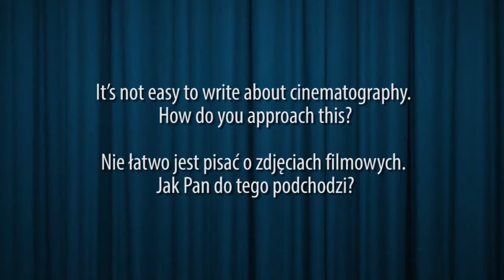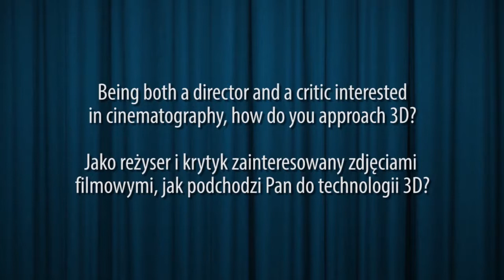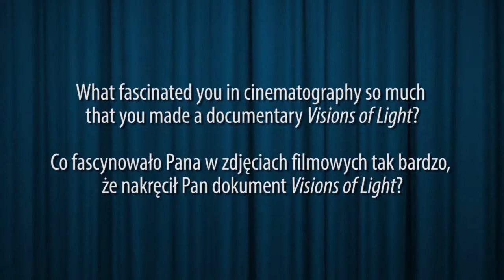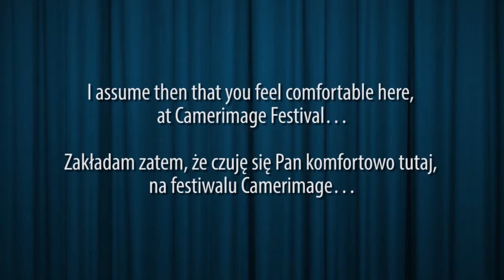Camerimage Todd McCarthy interview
Darek Kuzma talks with Todd McCarthy, The Hollywood Reporter and Variety film critic, and the co-director of "Visions of Light", a documentary about the art of cinematography.

The crew behind the interview:
Cinematographer: Krzysiek Wyszomirski
Editor: Piotr Bednarski
Translation: Kasia Kuzma
Host: Darek Kuzma